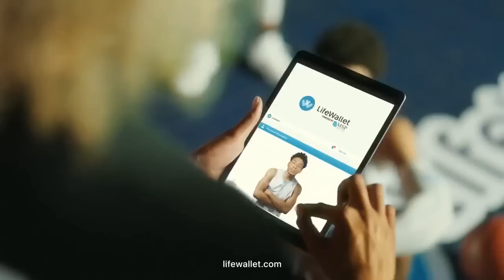Good Morning CaneSport 1.24.23 Miami Hurricanes News of the Day